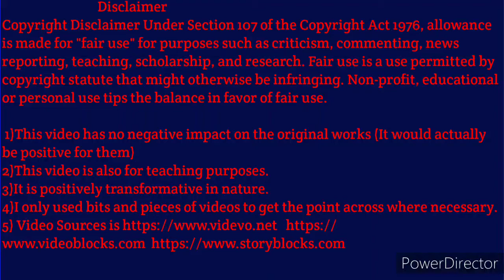NoGym!! No Gym Full Body Workout at Home !! घर पर बॉडी कैसे बनाये.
Hello Friends 😊❤️
आज इस वीडियो में हम सीखेंगे कैसे फुल बॉडी वर्कआउट घर पर ही करे।
No Gym Full Body Workout at Home !! घर पर बॉडी कैसे बनाये.
निचे दिए गए वर्कआउट की लिस्ट हमने वीडियो में डिसकस किया हे  :-
This is list of workout we discussed in our video which you can perform at your home without equipment.
1.Burpee :
2. Wide Grip Pushup
3.Back Extension
4. Pike Pushup
5. Chinup
6. Chair Dips for Triceps
7. Jumping Lunges
8. Mountain Climbers
9. Crunches